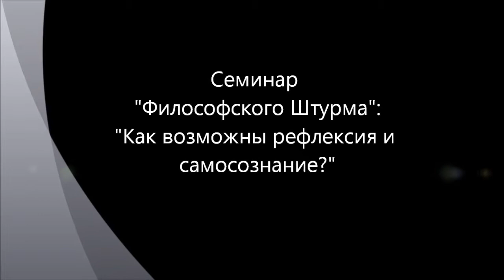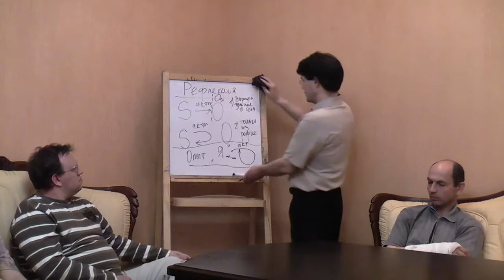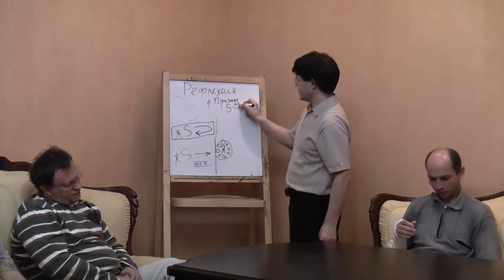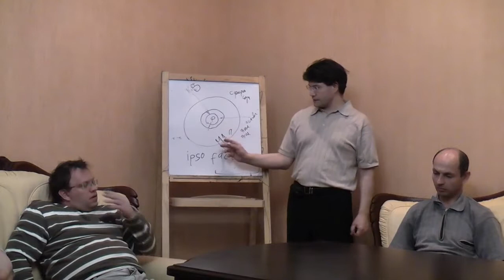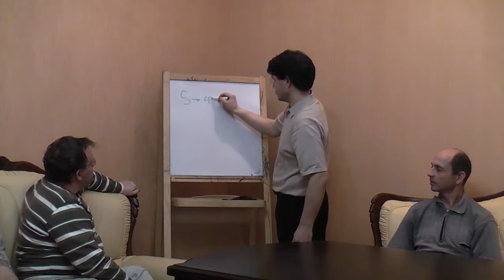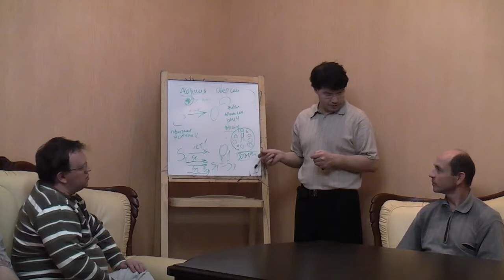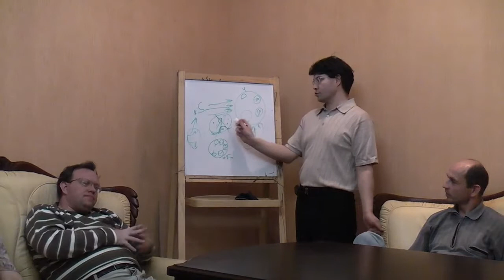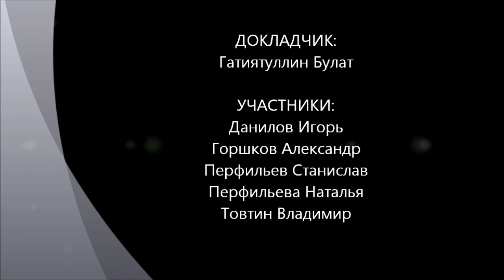Как возможны рефлексия и самосознание?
Семинар "Философского Штурма" посвященный обсуждению того, что такое рефлексия и самосознание, как они понимаются в классической философии. Доказывается, что в смысле классического представления о том, что такое рефлексия и самосознание - они не возможны. То, что мы называем рефлексией и самосознанием - есть нечто особенное, не соответствующее их понятию в классической философии (Декарта, Канта, Гегеля)
 Оппоненты: Данилов Игорь (к.ф.н), Перфильев Станислав, Перфильева Наталья, Товтин Владимир